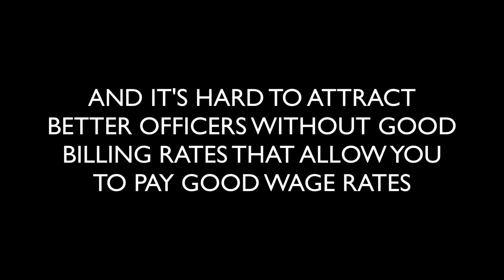Do you share your billing rate break down with customers?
Would you consider sharing your billing rate breakdown with your customers? I think you should and here's why...

FREE EBOOKS AND RESOURCES

- Maybe you're interested in growing your company but don't have a big marketing budget.

FIND OUT HOW OFFICERREPORTS.COM CAN HELP YOUR SECURITY COMPANY